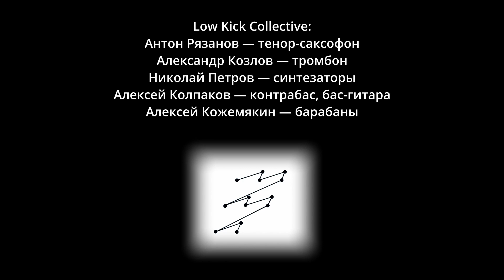Low Kick Collective - Spider